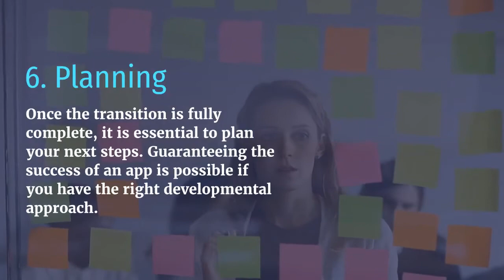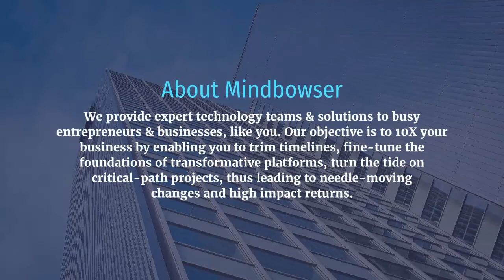6 Things You Must Know Before Changing Developers | Mindbowser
Businesses need to change app developers at times for various reasons. Whether your company has out-scaled your developer or you want better services, changing developers can be very difficult.
If you are hitting roadblocks with your existing development team it is essential to change to better developers. Evaluate your options and choose a development company that can deliver results that match your company’s vision.

About Mindbowser: Mindbowser provides expert technology teams & solutions to busy entrepreneurs and businesses, like you. Our objective is to 10X your business by enabling you to trim timelines, fine-tune the foundations of transformative platforms, and turn the tide on critical-path projects, thus leading to needle-moving changes and high impact returns.

Skype: mindbowser